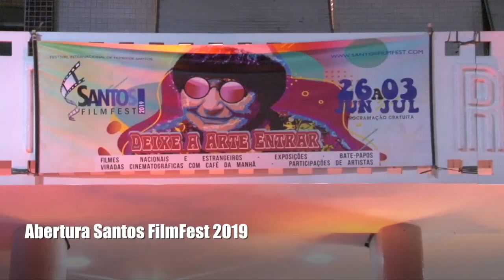Pré-estreia e homenagens marcam abertura do Santos Film Fest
Com a pré-estreia de 'Turma da Mônica – Laços', teve início nesta quarta (26), no Cine Roxy, a 4ª edição do evento. Os atores que dão vida aos personagens mais queridos das histórias em quadrinhos estiveram presentes. Um dos homenageados da noite foi o ator santista Luciano Quirino, que teve seu nome gravado na Calçada da Fama da rede de cinemas.